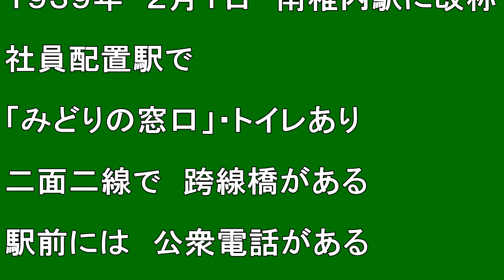【北海道観光】北海道駅めぐり 459番 南稚内駅・460番 稚内駅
撮影日　２０１０．６．２６